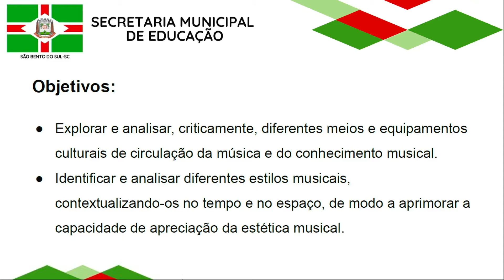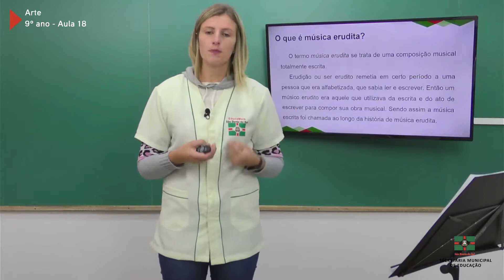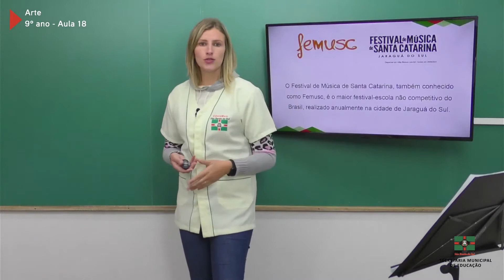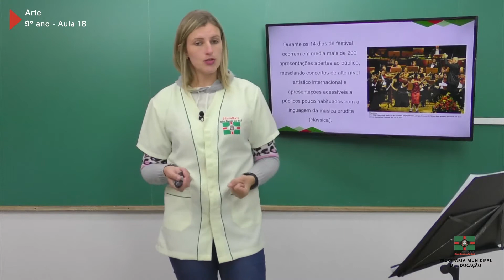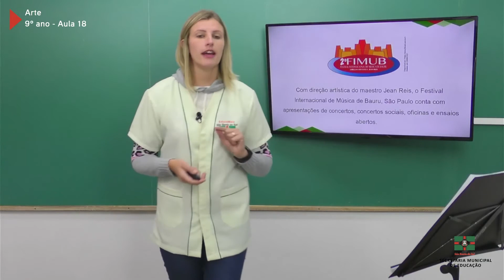9º Ano | Arte | Aula 18 | Festivais de Música Erudita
Professora Aline Panneitz